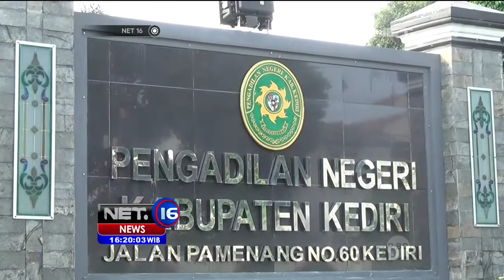Vonis Terdakwa Kasus Paedofil 10 Tahun Penjara - NET16